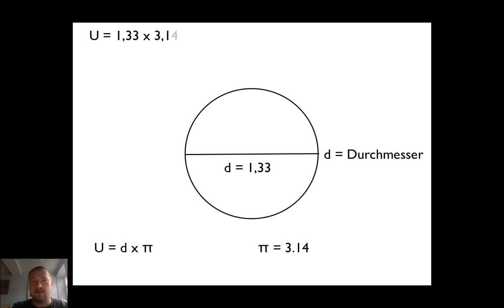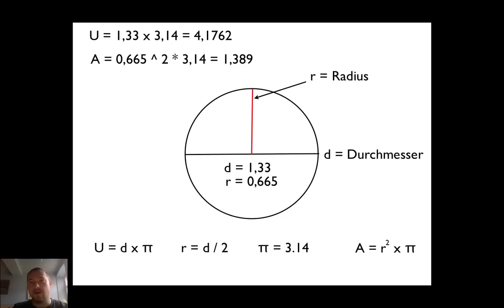Kreisberechnung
Hier erkläre ich Ihnen, wie man bei einem Kreis sowohl die Fläche als auch den Umfang berechnet.